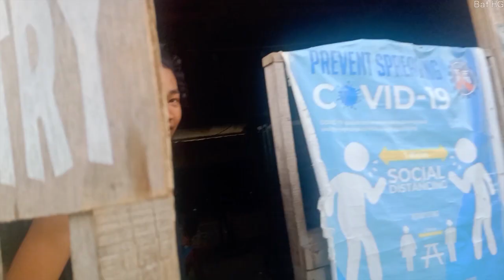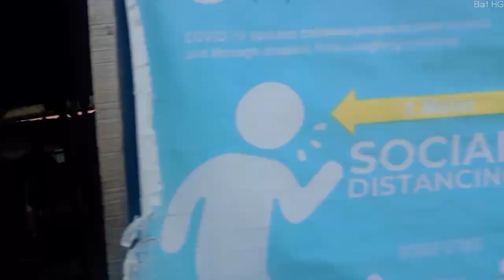Happy Second Anniversary Bataycan Hardcore GYM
Bataycan Hardcore GYM Address (District 3 Punta, Nasipit Agusan Del Norte) (Nasipit Zip Code 8602)

Yung Number Na 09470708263 Ay Hindi Yan Number Ng Channel Nato Na: Bat HG Ang May-ari Ng Number Nayan 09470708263 Ay Si Elgie Estrobo Unson Ang May-ari Niyan Yung Editor Ko Ang Address Niya Ay: District 2 Punta, Nasipit, Agusan Del Norte (Nasipit Zip Code 8602)